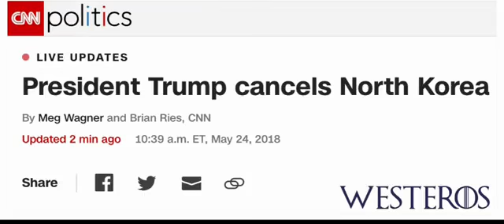Trump Cancels North Korea